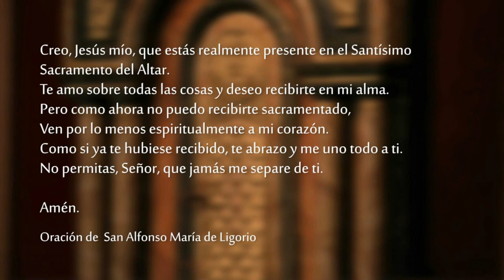Santa Misa - Navidad, 25 de diciembre 2022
Celebramos la SantaMisa y la Navidad el 25 de diciembre del 2022, desde la capilla del Club Católico de Montevideo.

¡Qué hermosos son sobre las montañas
los pasos del que trae la buena noticia,
del que proclama la paz,
del que anuncia la felicidad,
del que proclama la salvación
y dice a Sión: «¡Tu Dios reina!»

¡Escucha! Tus centinelas levantan la voz,
gritan todos juntos de alegría,
porque ellos ven con sus propios ojos
el regreso del Señor a Sión.
¡Prorrumpan en gritos de alegría,
ruinas de Jerusalén,
porque el Señor consuela a su Pueblo,
Él redime a Jerusalén!

El Señor desnuda su santo brazo
a la vista de todas las naciones,
y todos los confines de la tierra
verán la salvación de nuestro Dios.

R. Los confines de la tierra han contemplado
el triunfo de nuestro Dios.

Canten al Señor un canto nuevo,
porque él hizo maravillas:
su mano derecha y su santo brazo
le obtuvieron la victoria. R.

El Señor manifestó su victoria,
reveló su justicia a los ojos de las naciones:
se acordó de su amor y su fidelidad
en favor del pueblo de Israel. R.

Aclame al Señor toda la tierra,
prorrumpan en cantos jubilosos. R.

Canten al Señor con el arpa
y al son de instrumentos musicales;
con clarines y sonidos de trompeta
aclamen al Señor, que es Rey. R.

Después de haber hablado antiguamente a nuestros padres por medio de los Profetas, en muchas ocasiones y de diversas maneras, ahora, en este tiempo final, Dios nos habló por medio de su Hijo, a quien constituyó heredero de todas las cosas y por quien hizo el mundo.
El es el resplandor de su gloria y la impronta de su ser. El sostiene el universo con su Palabra poderosa, y después de realizar la purificación de los pecados, se sentó a la derecha del trono de Dios en lo más alto del cielo. Así llegó a ser tan superior a los ángeles, cuanto incomparablemente mayor que el de ellos es el Nombre que recibió en herencia.
¿Acaso dijo Dios alguna vez a un ángel: Tú eres mi Hijo, yo te he engendrado hoy? ¿Y de qué ángel dijo: Yo seré un padre para él y él será para mí un hijo?
Y al introducir a su Primogénito en el mundo, Dios nos dice: Que todos los ángeles de Dios lo adoren.

Principio del santo Evangelio según san Juan 1, 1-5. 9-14

Al principio existía la Palabra,
y la Palabra estaba junto a Dios,
y la Palabra era Dios.
Al principio estaba junto a Dios.
Todas las cosas fueron hechas por medio de la Palabra
y sin ella no se hizo nada de todo lo que existe.
En ella estaba la vida,
y la vida era la luz de los hombres.
La luz brilla en las tinieblas,
y las tinieblas no la percibieron.

La Palabra era la luz verdadera
que, al venir a este mundo,
ilumina a todo hombre.
Ella estaba en el mundo,
y el mundo fue hecho por medio de ella,
y el mundo no la conoció.
Vino a los suyos,
y los suyos no la recibieron.
Pero a todos los que la recibieron,
a los que creen en su Nombre,
les dio el poder de llegar a ser hijos de Dios.
Ellos no nacieron de la sangre,
ni por obra de la carne,
ni de la voluntad del hombre,
sino que fueron engendrados por Dios.

Y la Palabra se hizo carne
y habitó entre nosotros.
Y nosotros hemos visto su gloria,
la gloria que recibe del Padre como Hijo único,
lleno de gracia y de verdad.